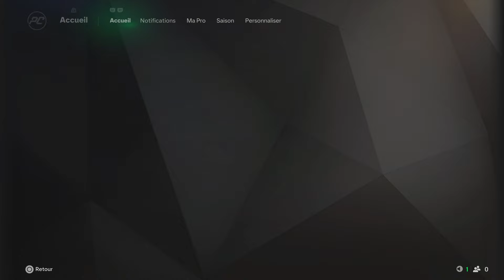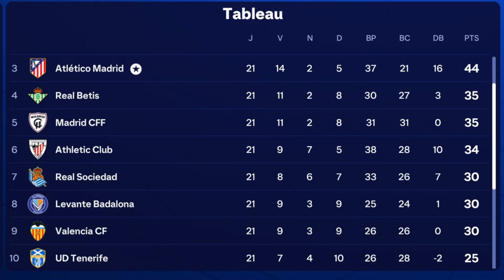1ER SELECTION POUR DALIA.. - FC 25 Carrière joueuse (S1) #3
Difficulté : Ultime & Perso

Cartes Playstation Store ou Xbox moins chère avec Instant gaming

00:00 intro
01:06 Match de championnat
04:37 Les premiers matchs en sélection
08:07 Valence
12:17 Classement